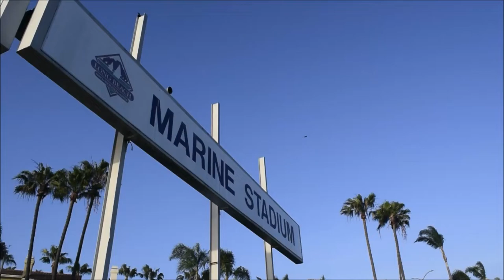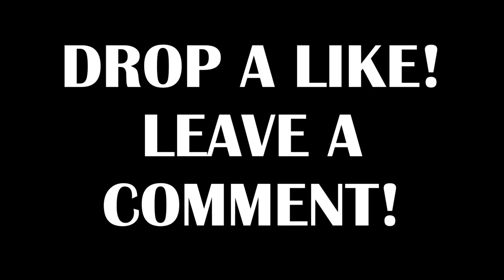Do Spotted Bay Bass Like RAINBOWS??? (I Made A ROOKIE MISTAKE) — Marine Stadium [Long Beach, CA]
I'm actually behind schedule for uploading videos, so I cranked out two videos in one week! I finally decided to challenge myself by following the colors of the rainbow for my lures. Since I've got a rhythm with my filming now, I wanted to start incorporating some ideas into my content—I even experimented with my editing, too! It was definitely an limiting experience figuring out the spotties, but I'm excited for the next time I give this challenge another shot!

Follow on Instagram, too! @pier.pressure_leo